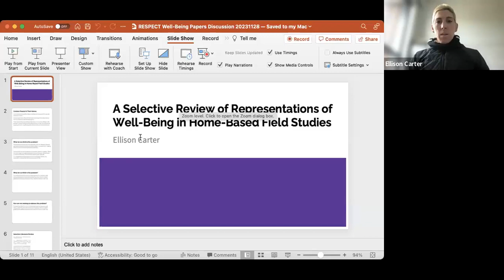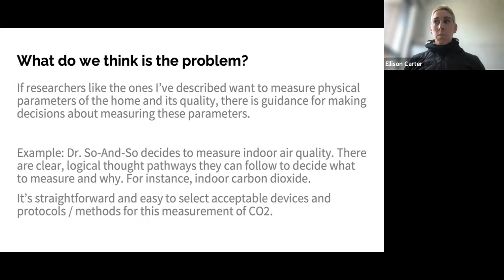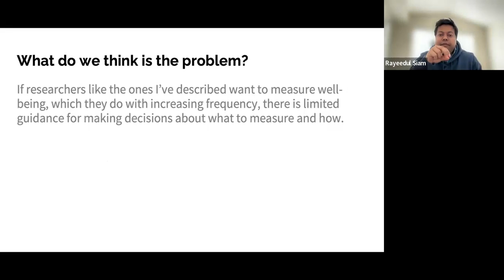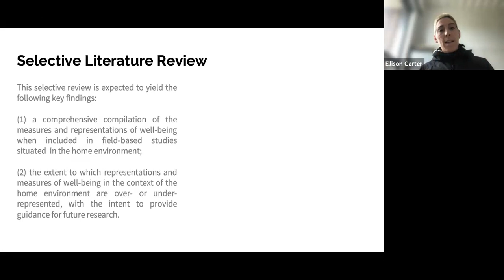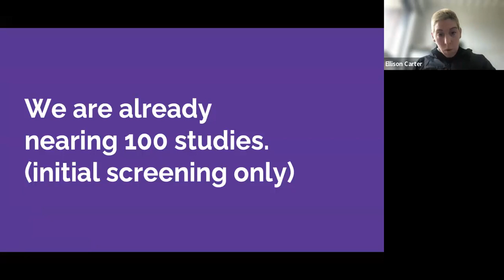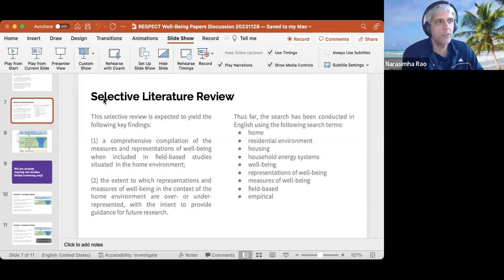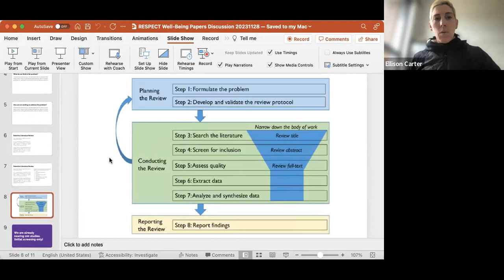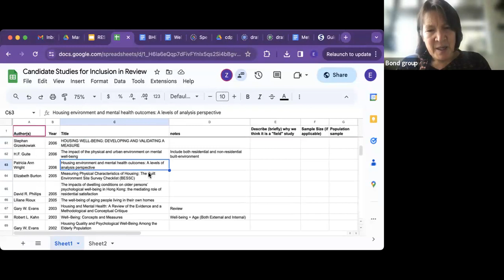2023 12 15 - Ellison's Well-Being review